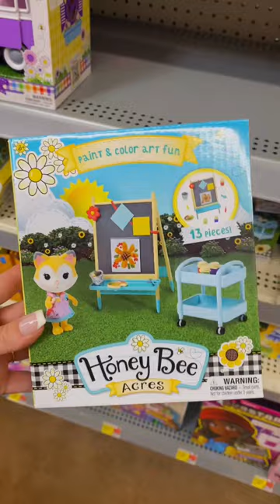Checking out the Honey Bee Acres section at Walmart in Orlando 👏🏼